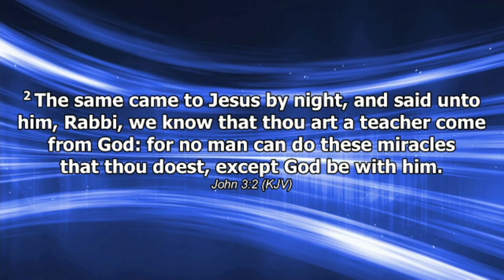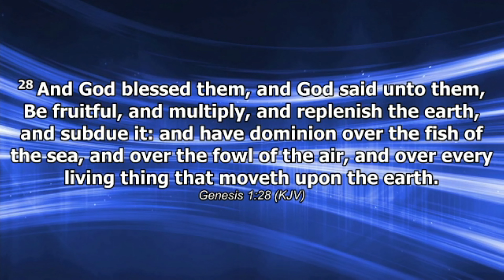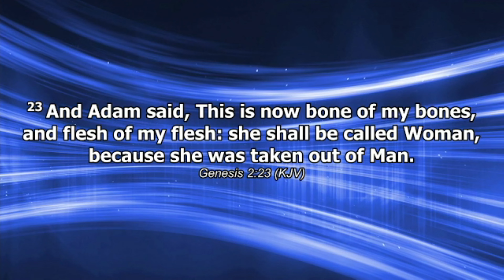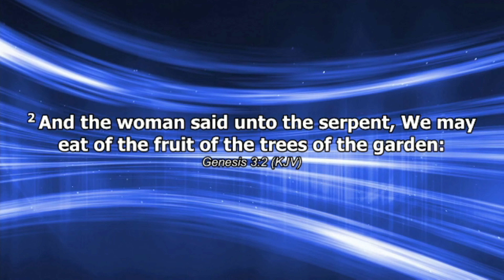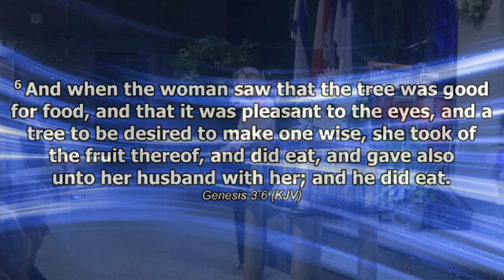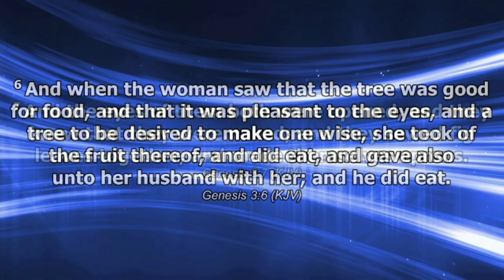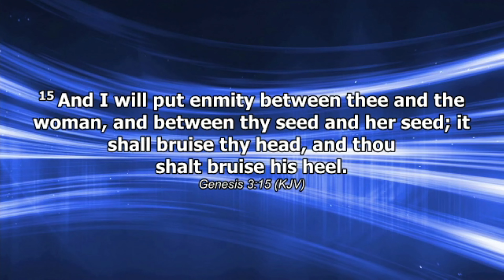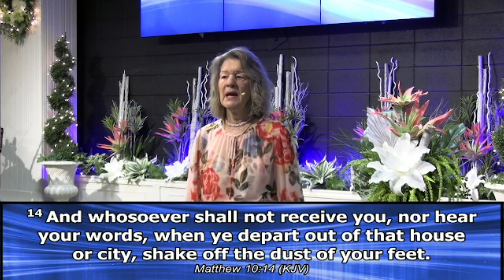THE TRUTH III | June 25th, 2023| Pastor Arlene Kinzel